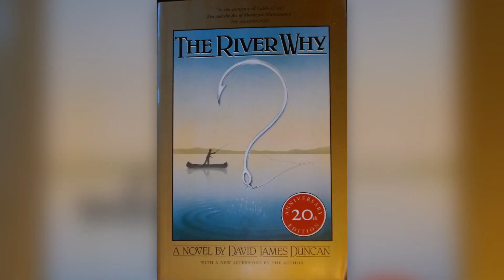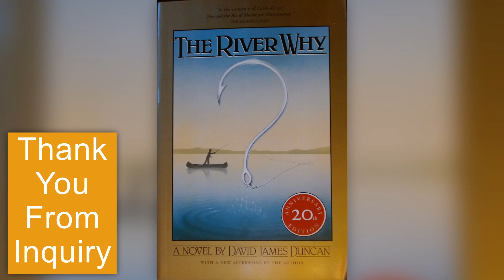Book Review of The River Why by David James Duncan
Genre: Novel

Intriguing Connections:
Tales of Growing Up:

Chapters
00:00 – Is this the book you are looking for?
00:09 – Overview
00:57 – Caveats?